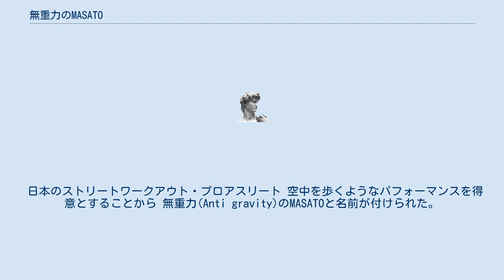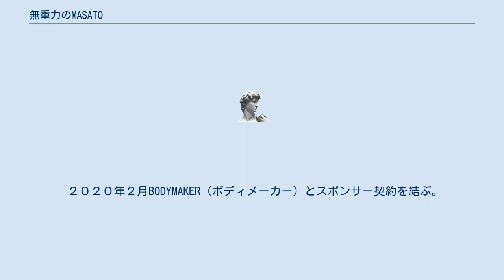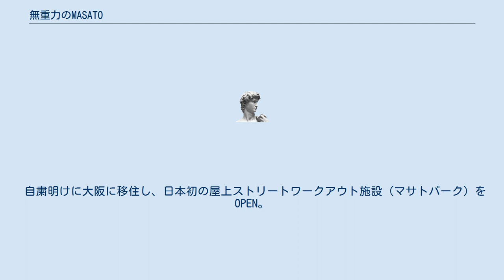無重力のMASATO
無重力のMASATO（むじゅうりょくのまさと）は、徳島県鳴門市出身のストリートワークアウトのプロアスリート。
 日本人初のアジアチャンピオンに輝き、世界大会でも4位入賞という結果を残すなど、日本のストリートワークアウトの第一人者。
アスリートとしてだけではなく、メディア出演やYouTubeなど幅広く活動中。
 日本のストリートワークアウト・プロアスリート 空中を歩くようなパフォーマンスを得意とすることから 無重力(Anti gravity)のMASATOと名前が付けられた。
 得意技はプランシェ。
 2017年にストリートワークアウトの日本大会に初出場し６位入賞。
 2018年に日本チャンピオンに輝き、香港で開催されたアジア大会に初出場し、準優勝を飾る(日本人の入賞は初快挙) その後、エジプトで開催された世界大会に出場し、ベスト１２という結果を残し、海外でも注目されるようになる。
 2019年モスクワの世界大会に出場し自身初の予選敗退。
 悔しさをバネに練習を積み重ね、その後台湾にて開催されたアジア大会で日本人初のチャンピオンに輝く。
 そして香港で開催された世界大会で４位入賞し世界で通用することを証明。
 ２０２０年２月BODYMAKER（ボディメーカー）とスポンサー契約を結ぶ。
 ２０２０年３月オーストラリアで開催されるアーノルドプロストリートワークアウトに出場する予定でしたが、コロナの影響で大会が中止になる。
 出場予定だった大会が全て中止になり、自粛期間にYouTubeチャンネルを開設し、ストリートワークアウトや自重トレーニングの魅力を発信。
 そして自身のオリジナルアパレル(Anti Gravity)立ち上げる。
 自粛明けに大阪に移住し、日本初の屋上ストリートワークアウト施設（マサトパーク）をOPEN。
 2018年 2019年 テレビ番組 ゴジカル！(2018年10月30日) めざましテレビ 25周年企画 日本つながるプロジェクト(2019年3月1日) とく6徳島(2019年5月30日) 追跡LIVE! Sports ウォッチャー(2019年 月26日) サンドウィッチマンのバズれ！アスリートTuber(2019年9月19日) CM BODYMAKER(ボディメーカー)TVCM(2020年4月15日)